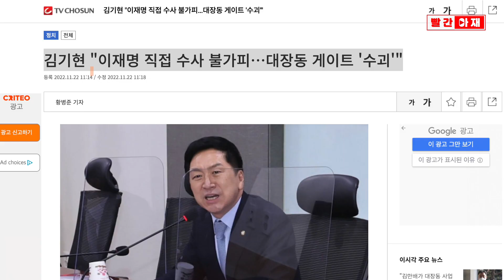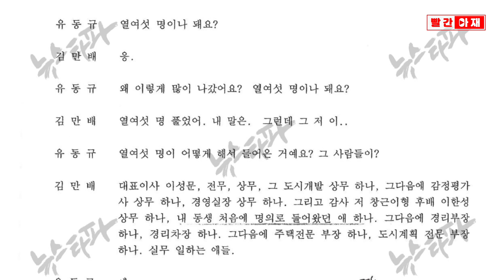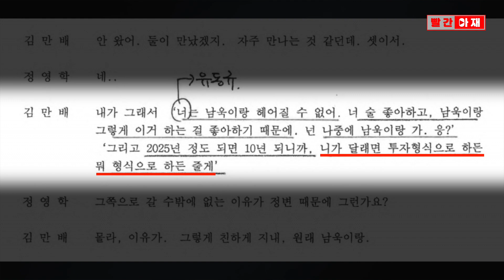'대장동 그분'도 '유동규네'도 '이재명측'도 녹취록엔 없었다 [빨간아재]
대장동 사건과 관련해 '(천화동인1호 절반) 그 분 것' '유동규네' 등 언론이 대대적으로 보도한 키워드는
하나같이 이재명 대표를 가리키고 있습니다.

하지만 뉴스타파가 공개한 1,325쪽 녹취록 전문에는 이런 표현이 등장하지 않습니다.

정보를 독점하고 있는 검찰이 왜곡 날조된 내용을 언론에 흘려
수사의 동력으로 삼으려 했다는 비판을 피하기 어렵습니다.